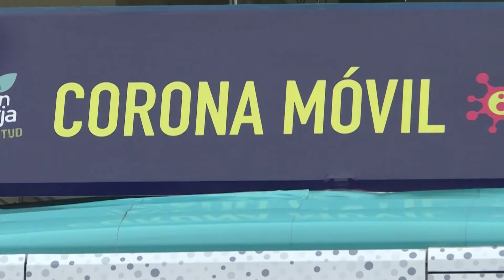Un es­tu­dio re­ve­la que la in­mu­ni­dad al nue­vo co­ro­na­vi­rus no es per­ma­nen­te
La in­mu­ni­dad del nue­vo Co­ro­na­vi­rus po­dría des­a­pa­re­cer al cabo de unos me­ses; eso es lo que con­clu­ye un nue­vo es­tu­dio del King´s Co­lle­ge de Lon­dres des­pués de exa­mi­nar los ni­ve­les de an­ti­cuer­pos de más de 90 pa­cien­tes con­fir­ma­dos con el vi­rus y su evo­lu­ción con el tiem­po.